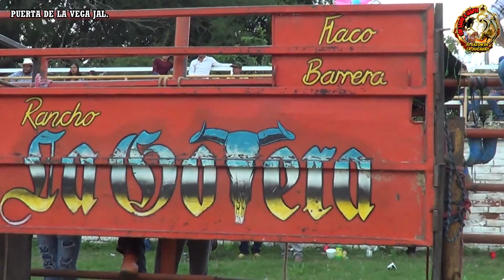🔥Rancho La Gotera vs Los Aventureros del Kike de Anda en la Puerta de la Vega Jalisco 💢🛑